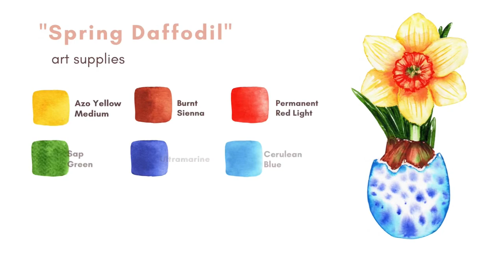WATERCOLOR Daffodil Painting: 🌿🐣 Spring Tutorial for Easter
Hey, everyone! Welcome to the first of three spring tutorials leading up to Easter. Today, we'll be diving into a holiday watercolor daffodil painting. We'll paint a sunny flower inside a charming blue eggshell decorated with blue dots. Throughout the tutorial, I'll be sharing some common watercolor techniques like Wet on Wet and Wet on Dry.
So, join me on this Easter-themed painting journey. Let's create a spring mood together!

✅ Links to materials.
➤ "Van Gogh Watercolor Paint Set"
▫️ Azo Yellow Medium
▫️ Sap Green
▫️ Burnt Sienna
▫️ Permanent Red Light
▫️ Ultramarine
▫️ Cerulean Blue

➤ BEE CREATIVE 100% COTTON Watercolor paper 140 Ib (300 gsm)
➤ Watercolor Brush "Princeton Velvetouch" Round, №6
➤ ARTEGRIA Watercolor Brush Set - Sizes 2, 6 - Round
➤ ARTEGRIA Watercolor Paint Brush Set - 4 Round Watercolor Brushes - Sizes # 2, 4, 6, 8,
➤ Watercolor Palette (Leaf)

👉 Watch previous watercolor tutorials